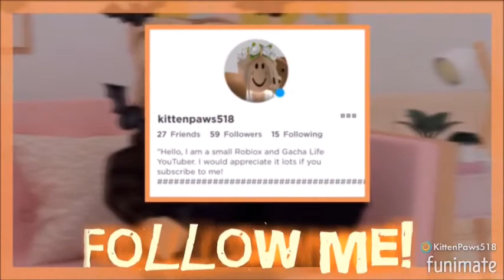gOiNg BacK tO mInEcRaFt :) | Build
I built a house using my new all time favorite texture pack in minecraft
also I apologize for the inactivity on the channel :(

Should work for all platforms